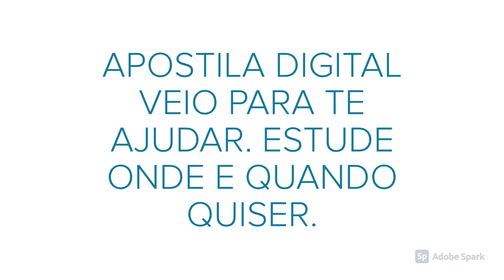APOSTILA PREFEITURA DE CAPINZAL SC 2020 PROFESSOR DE INFORMÁTICA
No estado de Santa Catarina, a Prefeitura de Capinzal, por meio da empresa Núcleo Brasil Sul de Provas e Avaliações Eireli - NBS Provas anuncia a realização de um novo Processo Seletivo, que tem por objetivo a seleção de 144 profissionais para cargos temporários em níveis alfabetizado, fundamental, médio e superior.